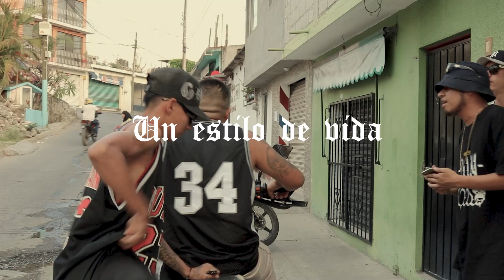Asalto Cklandestino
Dirigido por
Alan Hernández Vázquez

Protagonizado por